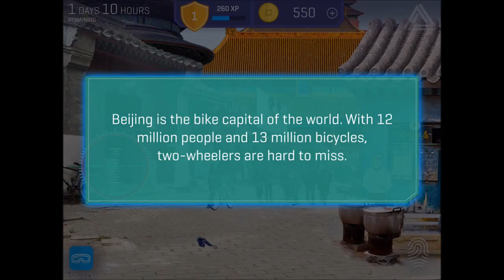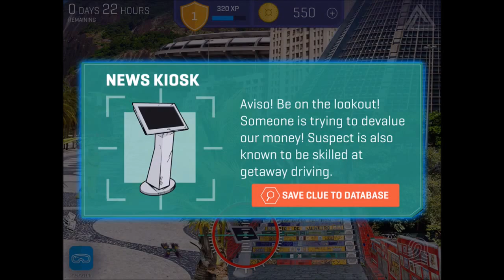Carmen Sandiego Returns (iOS/Android) Gameplay HD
Carmen Sandiego Returns by Houghton Mifflin Harcourt Android, iOS,iPhone,iPad Gameplay Trailer. HD video of Carmen Sandiego Returns Game.

For her 30th anniversary, Carmen Sandiego Returns with her V.I.L.E. Henchmen for another round of adventure and chaos! Test your skills as an ACME Agent by traveling the world, tracking down clues and capturing the elusive Carmen Sandiego and her Henchmen. Houghton Mifflin Harcourt brings you this exciting game filled with History and Geography along with challenges to test your mind and skills as an Agent.
From the first time you enter ACME Headquarters you’re given three missions to track down Carmen Sandiego and her Henchmen. If you have the necessary skills and continue to crave a challenge, find out what other mischief the Villains are getting in to with the next set of Missions available for purchase.

Google Play
TBA